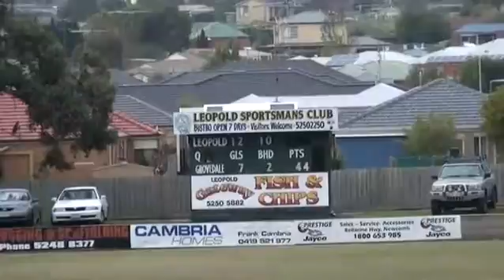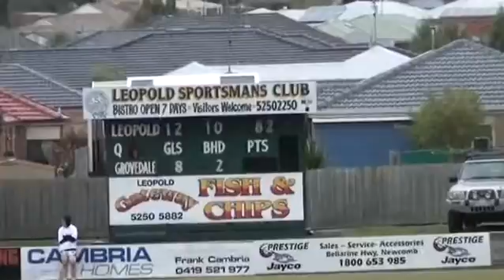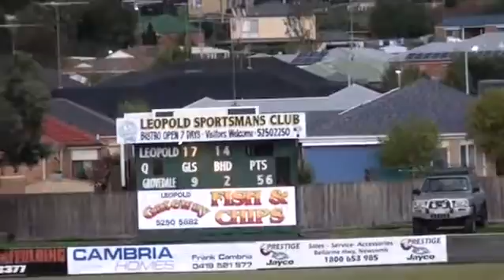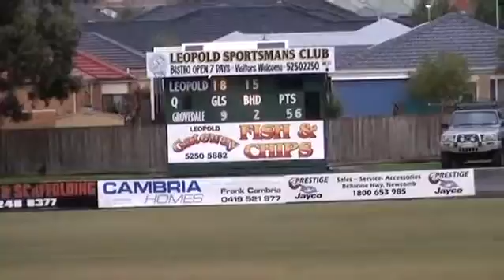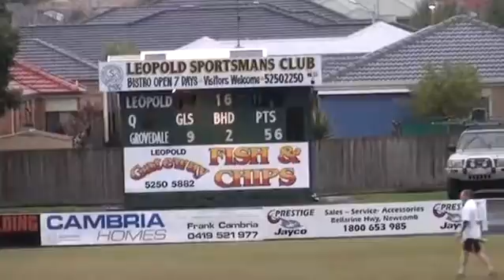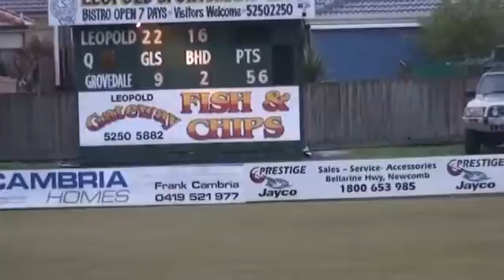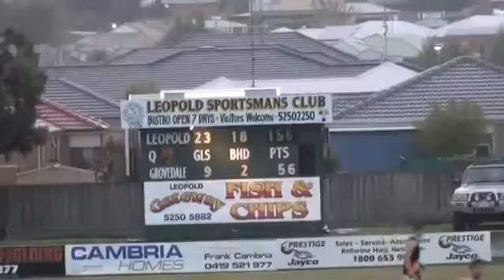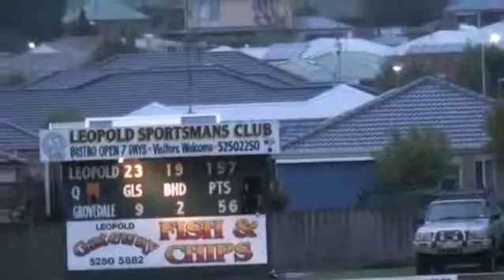Leopold_Grovedale_2nd_Half.mp4